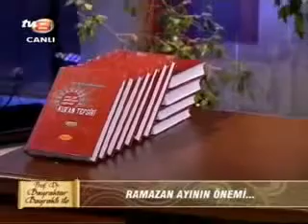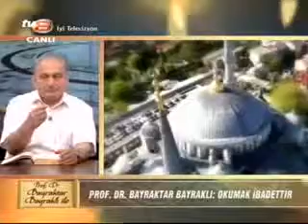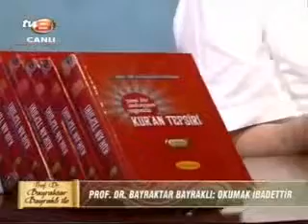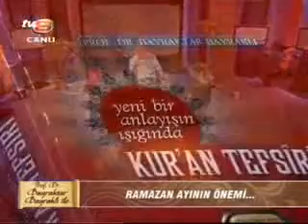Ramazan Sohbetleri 1